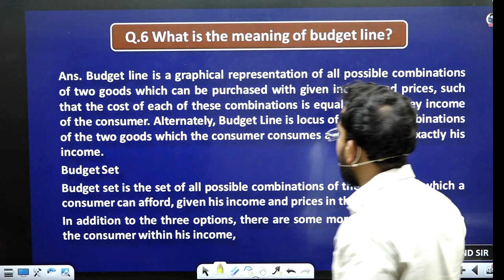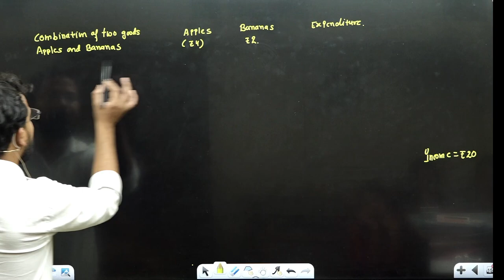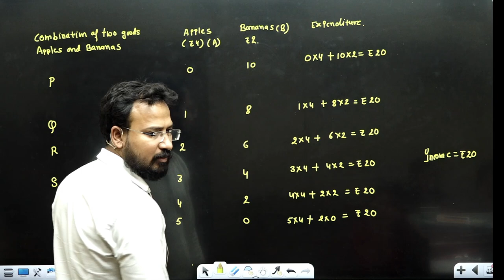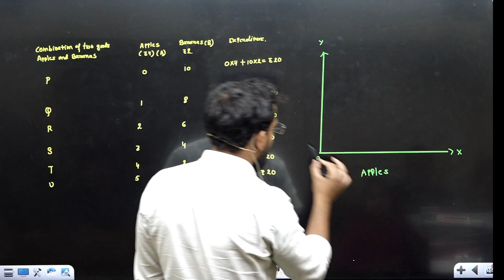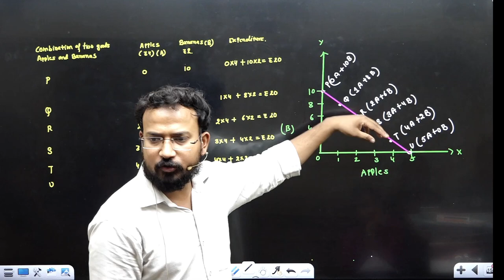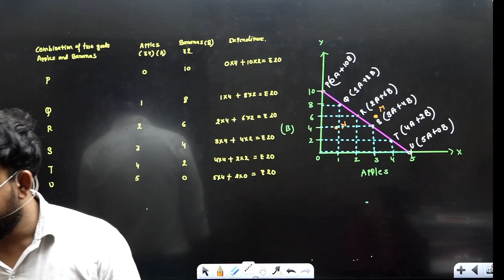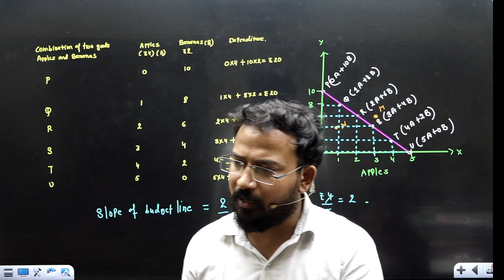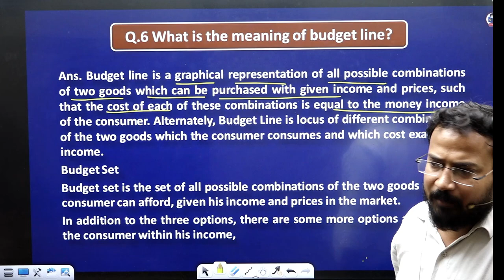Budget line concept | Indifference Curve | Part 3 | Business Economic for bcom | By Anand Sir